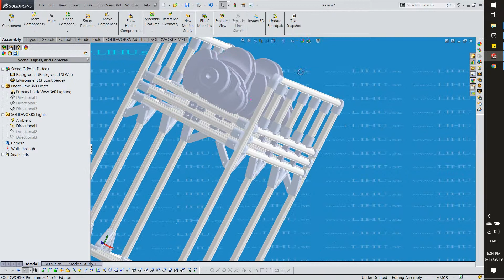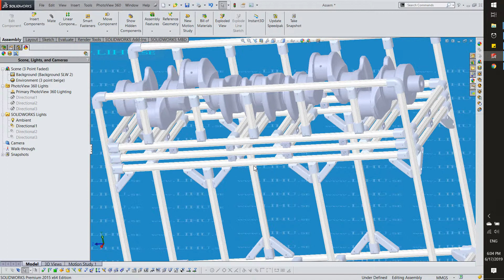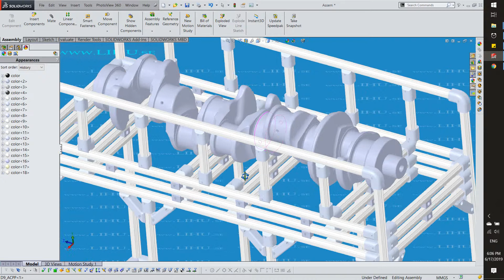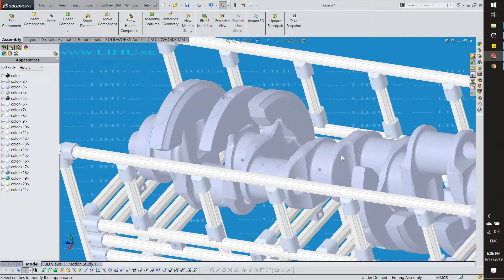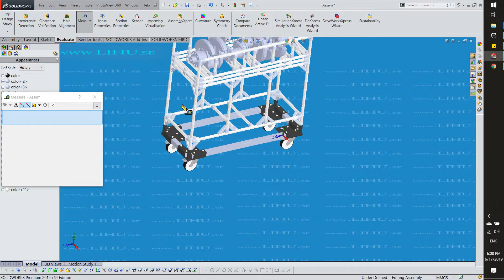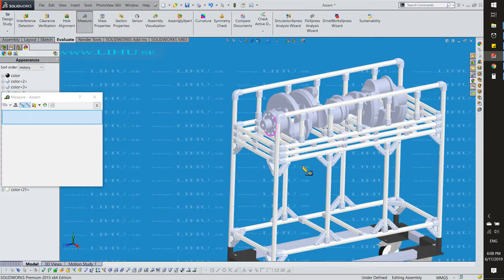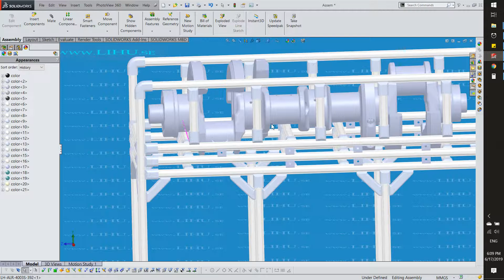Video 2019 06 17 180956 VIDEO PRIVATE FOR ANH HO